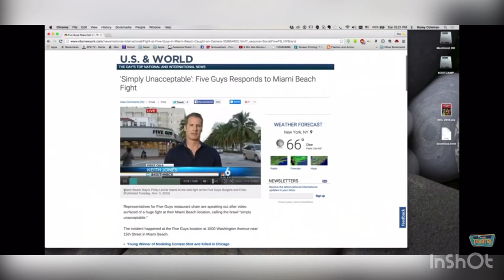Korey Coleman laughing compilation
Seeing how there’s dozens of videos of Martin and Billy laughing their assess off I was wondering why hasn’t anyone make a video about Korey, So I made one myself hope y’all (&Korey) enjoy.